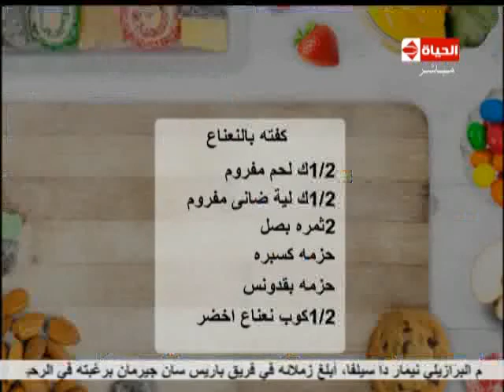المطبخ | طريقة عمل طاجن المكرونه بالسمك للشيف يسري خميس